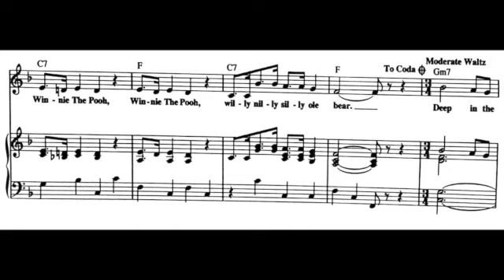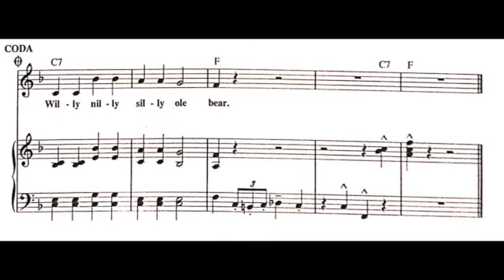Winnie the Pooh - Singing Guide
This is a part of the syllabus that I teach my students.